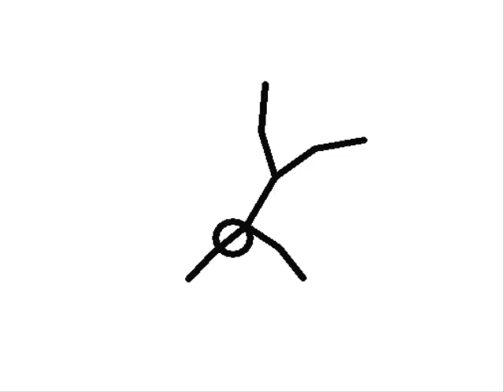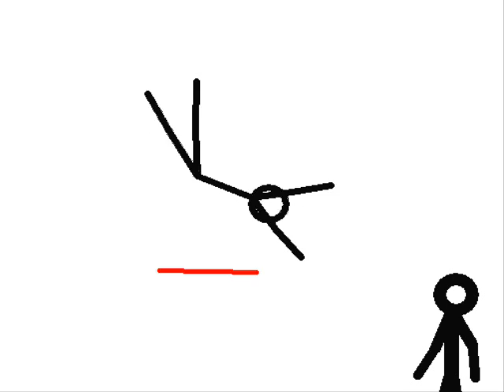Crazy frog - who let the frog out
Some people said that the stick figure
needs to do more stuff. Well here you go!